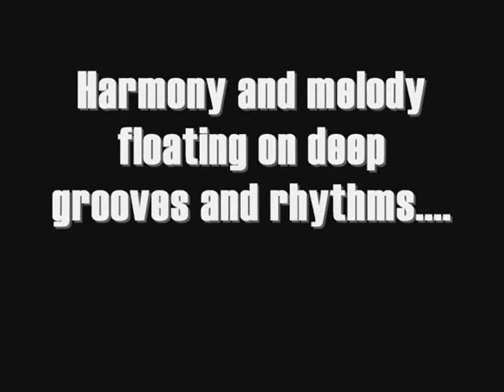PAUA PERTH TOUR 2012 (Stick&Stones DUbBin)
PAUA are bringing their pauareggae sound & dynamic live show for the first time to Western Australia.
Featuring songs such as COMING HOME.SWEET REGGAE,DARLING,I'LL NEVER LEAVE,STICKS & STONES and many more, this is a show not be missed!!
with support from Jahmoko,Ronmak,Young T & Dj Mooks

SATURDAY 28 APRIL : THE BURLINGTON HOTEL ,BUNBURY
& The Burlington Hotel